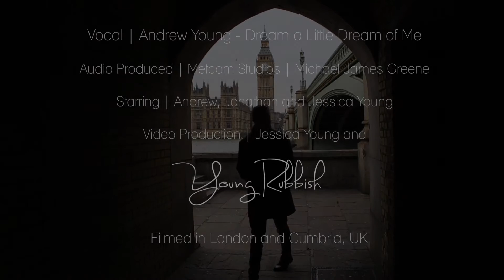Dream a Little Dream of Me - Andrew Young